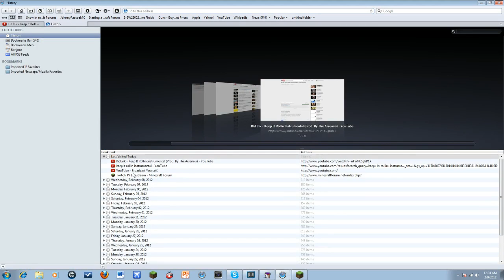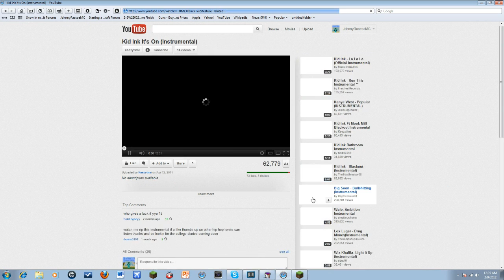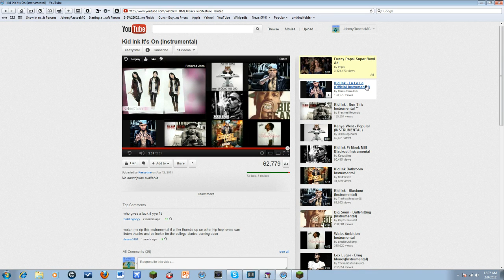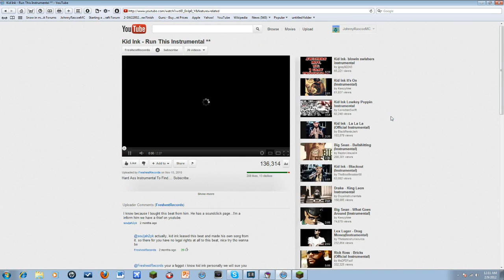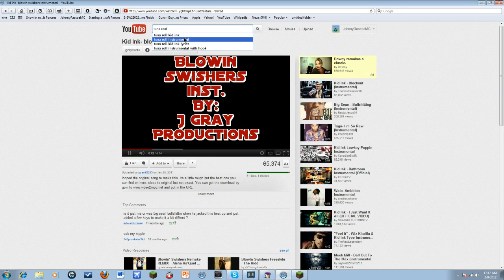Admins House Build - 4 / 6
just a bit of music and building on my server
sorry for the music in the beginning guys, i thought it was censored lol -- livestreamed on Twitch TV